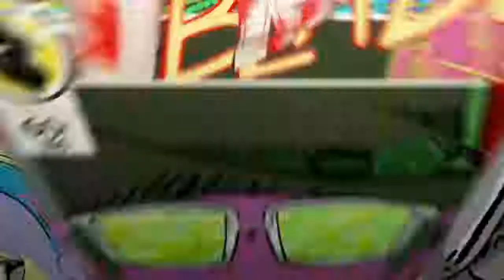Resumen Premios Goya 2019 - Especial Cine Manine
Tengo un Blog donde ponemos mini Críticas de cine y series

Mi Usuario de PS4 es: franarevalo
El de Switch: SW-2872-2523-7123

Y si os gusta la música, buscarme en Spotify: fran.arevalo2010

Puntuación de cada Medalla en Análisis o Críticas:
Medalla de Carbón: 0 Patatero
Medalla de Piedra: Del 1 a 3 Puntos
Medalla de Latón: Del 4 a 5,5 Puntos
Medalla de Cristal: De 5,6 a 6,5 Puntos
Medalla de Bronce: De 6,6 a 7,5 Puntos
Medalla de Plata: De 7,6 a 8,5 Puntos
Medalla de Oro: De 8,6 a 9,5 Puntos
Medalla de Platino: +9,5 Puntos

Os explico un poco de que ira mi canal. Lo primero de todo es que este canal es un canal mixto y va dirigido
principalmente para los jovenes, aunque eso no diga que no le guste a los que no son tan jovenes XD
Por lo que subiré de todo un poco.

VideoJuegos:
Ya sea tanto gameplay, Let's Play, Unboxing, Análisis de Videojuegos u otros, o cualquier cosa relacionado con este
mundo.

Friki Noticias:
Intentare subir videos informativos relacionado con el mundo friki, ya sea de videojuegos, cine, anime, etc

Tutoriales o clases:
En este canal se dara clases o tutoriales (llamarlo como queráis) ya sea de edición de fotografía, cocina,
Basic o cualquier cosa que os pueda servir.

VideoBlog:
Subiré videoblog cuando haga algún viaje y quiero enseñar las cosas o lugares que vea y compartirlo con
todos vosotros.

Cine o Anime:
También hay cabida para hablar y hacer mini criticas de cine o recomendar series de Anime u otras cosas
relacionadas con el mundo nipón.

Opiniones personales:
También haré videos dando mis opiniones personales tanto sobre los videojuegos como otros temas
más serios que no sea politica, claro esta.

El PC que tengo es un ordenador básico y el editor tres cuartas de los mismo, porque los vídeos lo intentare
editar lo mejor posible. No quiero comentarios de que los edite mejor o que me commpre un micrófono, etc. No me
puedo permitir tales utensilios pero no por eso quiere decir que no intente hacer lo mejor posible en mi canal.
Los comentarios tóxicos no los permitiré en mi canal y yo contexto sin pelos en la lengua.
Si tenéis que comentarme algo o preguntarme, hacerlo y yo os contestare con la mayor brevedad posible.
Y para terminar y los más importante: este canal lo hago para pasarnolos bien sin ánimo de lucro y espero que os guste